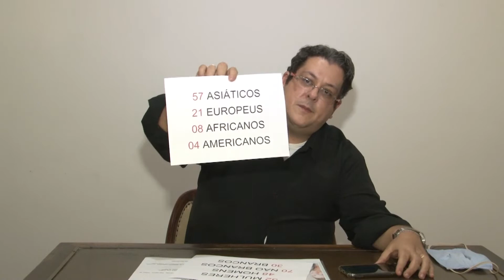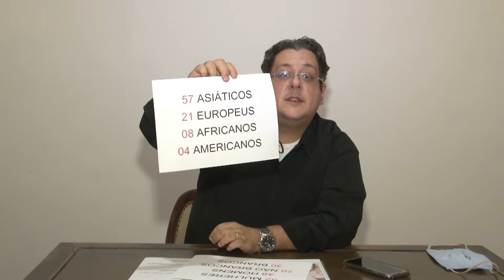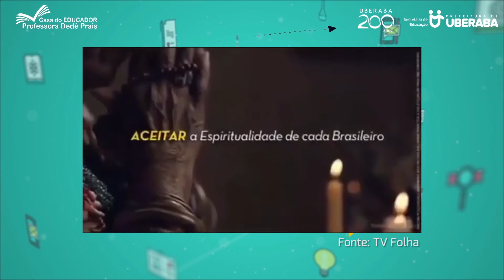Diversidade Cultural e Tolerância Religiosa - Wellington Félix Cornélio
Uma reflexão sobre a diversidade cultural existente no Brasil e no mundo, bem como reflexões extremamente atuais e relevantes sobre a Tolerância Religiosa.